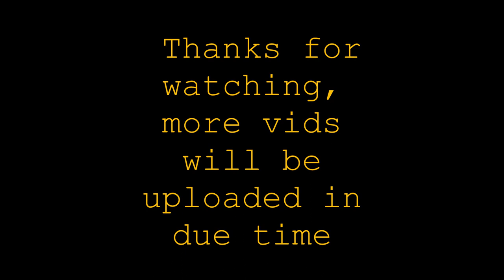phoenix collage part 2.2 3 phase